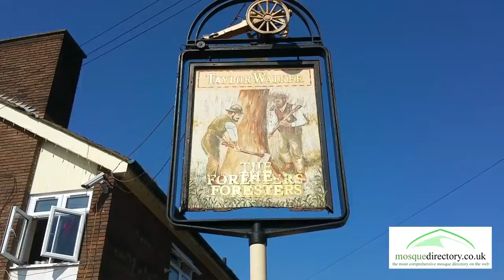Former Pub - London Iqra Academy (Plaistow, Newham, London) - Former "Foresters' Arms" Pub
The Masjid Was previously the Forester Arms Pub, its been converted into a Mosque

Address: 9 Whitewell Road, Plaistow, Newham, London, E13 8BP